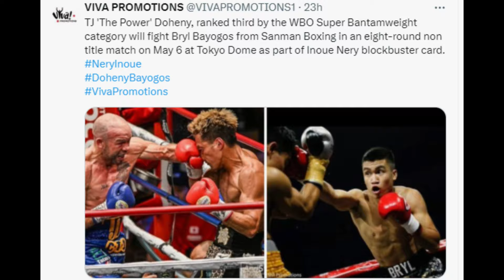Tank Davis Sumuko ka kay PACQUIAO! Brutal Natakot kainin ni PITBULL sa Rematch!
pitbull cruz at manny pacquiao vs tank davis